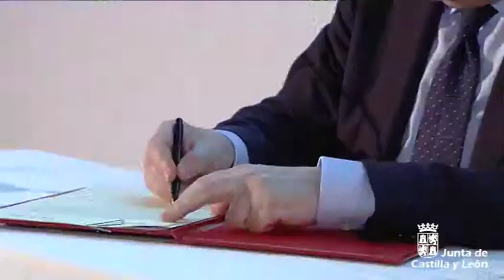Herrera presenta el Plan de Crecimiento Innovador para empresas